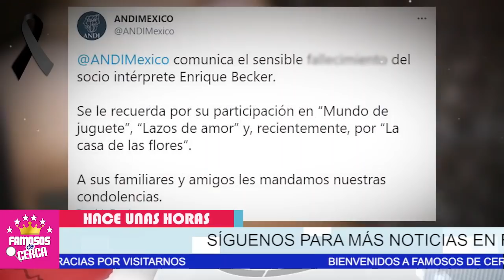🖤🎚️ 𝗛𝗔𝗖𝗘 𝗨𝗡𝗢𝗦 𝗠𝗢𝗠𝗘𝗡𝗧𝗢𝗦 🎚️ Lut0 En El Espectaculo 𝗡𝗢𝗦 𝗗𝗘𝗝𝗔 𝗙𝗔𝗠𝗢𝗦𝗢 𝗔𝗖𝗧𝗢𝗥 ! 🖤🎚️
Lut0 En El Espectaculo //  DESCANSE EN PAZ

 BIENVENIDOS!!!